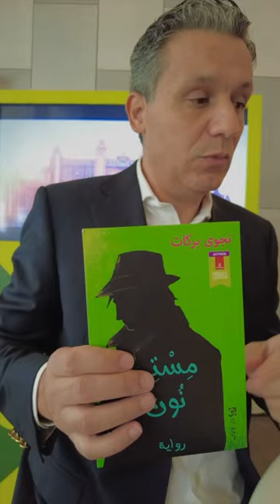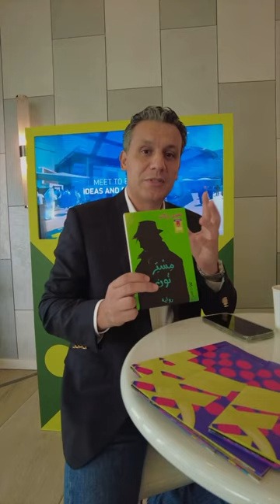دردشة مع الصحافية والروائية نجوى بركات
الأستاذة نجوى، صحافية عملت في أكثر من وسيلة إعلامية عربية، وقدمت  وأعدت الكثير من البرامج التي تهتم بالأدب والروائيين.

لها نحو 7 إصدارات، آخرها رواية "ميستر نون"
التقيتها في مهرجان دبي للآداب وأجريت معها هذه الدردشة.